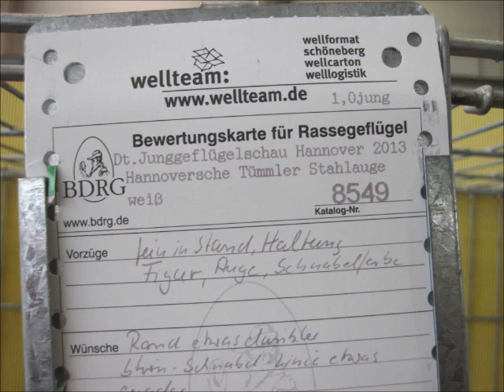Hannoversche Tümmler weiß Stahlauge, Junggeflügelschau Hannover 2013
Hannoversche Tümmler weiß Stahlauge, Hannover Tumbler white with steel eyes, Culbutant de Hanovre blanc avec des yeux en acier, Capitombolante di Hannover bianco con occhi d'acciaio, Volteadora de Hanover blanca ojo de acero, Hannoverse Tuimelaar wit met stalen ogen.
Deutsche Junggeflügelschau Hannover 2013, 19. und 20. Okt. 2013. German Young Poultry Show 2013, Exposition Avicole Nationale Hannover - Allemagne 2013.